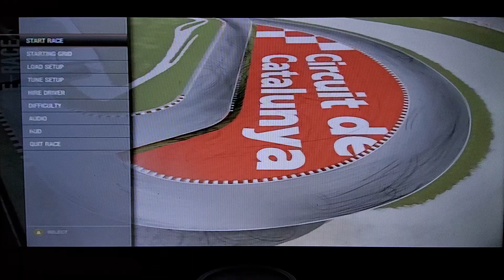Forza Motorsport 4 - Race #16 - Circuit de Calalunya - National Circuit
Class C - European Tour

Car:  Integra R '00
Track Location: Barcelona - Spain
First Place Prize: 9,600 Credits
Race Length: 14.89km
Laps: 5